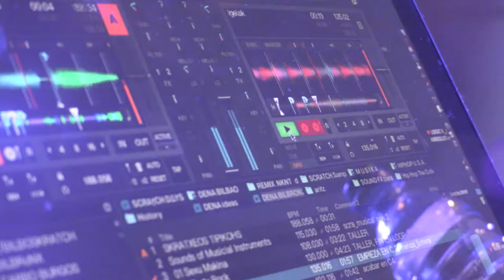Campeonato de Euskadi Beatbox | BILBRONX | Loraldia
Bilbronx es música, es baile y es cultura urbana y todo con el euskera como protagonista. Una vez más Loraldia organizó una velada en Bilborock donde se celebró el campeonato de Beatbox de Euskadi, conciertos en directo y talleres y shows de danza urbana.